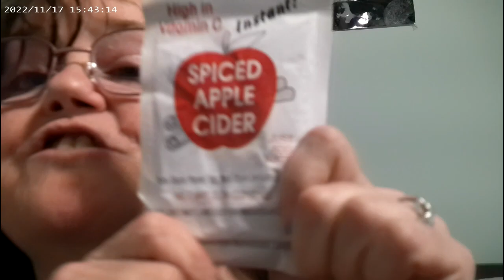Small But Cool Dumpster Haul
Angelina Wilson
Douglas,MA 01516